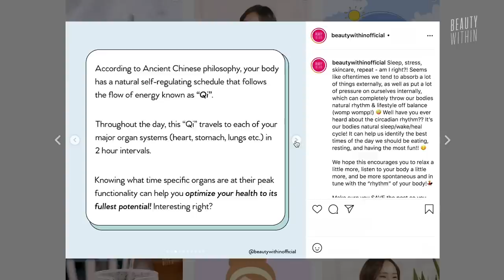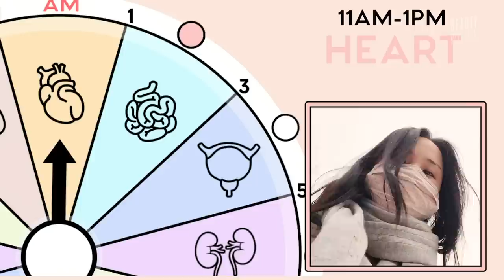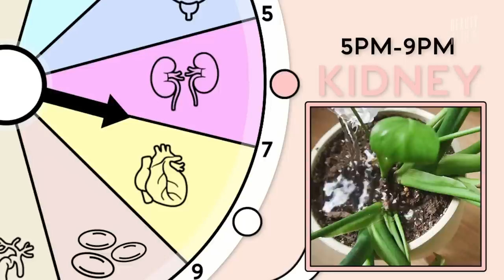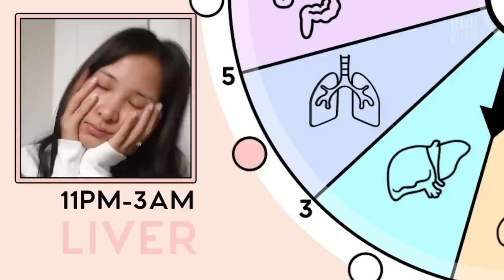☀️Day + Night🌙 Acne, Hyperpigmentation & Oily Skincare Routine | Fel's Faves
Follow Fel for a day and watch her updated DAY + NIGHT skincare routine? Yes, please! 😍 In this episode, Fel takes you on a day behind-the-scenes and she shares her most recent day and night skincare go-to's for oily skin, dealing with hyperpigmentation! To add to the fun, you’ll get a rare glimpse of snowy NYC day, a photoshoot for the next products lined up for our shop & her makeup tips for the mask- life! 😷❄️

** And in case you were wondering, all office/public space segments were filmed while respecting and following COVID guidelines (social distancing, mask-wearing, etc.)

Tatcha Dupes for 4 All-Time Faves That Doesn’t Break the Bank

Timestamps:
0:00 NYC Snow Intro + Felili awakens
1:42 Onwards to the bathroom
3:00 Fel enjoys a small breakfast
4:21 Morning Routine (Spray, Serum, Moisturizer, Sunscreen)
4:45 Sioris Falling Into The Rose Mist
5:42 Cle Cosmetics Vitamin C Elixir + Potential dupe
7:15 Beauty of Joseon Dynasty Cream
8:49 Commercial break!
9:35  9Wishes Sun Moisturizer
11:09 Walking in Snowy NYC (Elsa needs to stop)
12:38 Fel, working hard to bring you wholesome content
12:54 Fel shares her makeup secrets (+ Mini mukbang)
18:24 Another montage of snowy NYC (cause we can’t let it go)
18:39 Behind the Beauty Within Shop Photoshoot
19:30 Some slo-mo for your viewing pleasure (ooh~)
20:06 Night Routine Starts - Sioris My First Essener
22:49 Biossance Squalane & Lactic Acid Resurfacing Night Serum
24:14 Clinique Moisture Surge 72-Hr Lipid-Replenishing Hydrator
25:14 Curology Custom Treatment
25:52 Josie Maran Argan Milk intensive Hydrating Body Renewal Serum
26:31 Fel goes to sleep - End of Vlog

❄️Morning Routine❄️

More Subtle Than That Satin Hair Scrunchies ($9 USD)

💄Makeup💄

Benefit Cosmetics Ka-Brow! Waterproof Eyebrow Pomade ($24 USD)

🌙Night Routine🌙

Biossance Squalane & Lactic Acid Resurfacing Night Serum ($62 USD)

Clinique Moisture Surge 72-Hr Lipid-Replenishing Hydrator ($21- 54 USD)

Josie Maran Argan Milk Intensive Hydrating Body Renewal Serum ($44 USD)